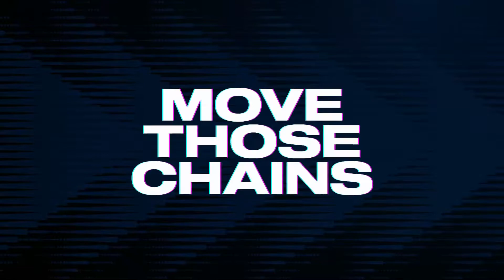Madden 23 Face of the Franchise EP.2 Throwing Dots!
Hiesman club were back with week 2 of preseason lets see if we worked on our struggles froom week 1